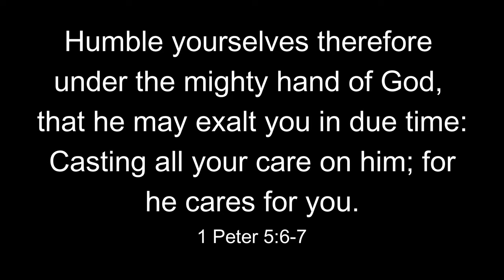MGA DAPAT TANDAAN SA PAG-EDIT NG TULA (STEP 4) | Renzo Speaks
Other yt channel: Renzo Documentaries